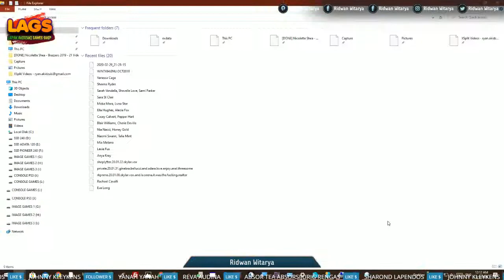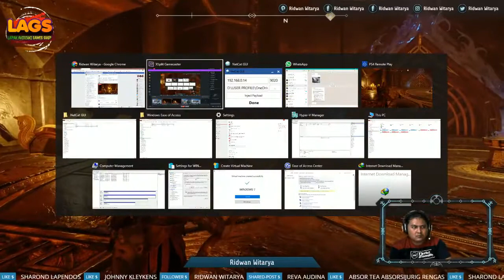[ God Of War ] God Of War PS4 Version Gameplay 1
Remote Play PS4 Hen

Spesification :
Operating System : Windows 10 Pro 64-bit (10.0, Build 18363)
Processor : Intel(R) Core(TM) i5-9400F CPU @ 2.90GHz (6 CPUs)
Motherboard : Asrock B365 Pro4
Memory: 16 GB
Card name: Dual Graphic AMD Sapphire Vega 56 Nitro+